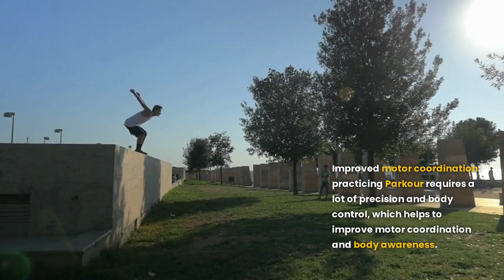Discover the incredible physical and mental benefits of Parkour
Parkour is a sport that involves overcoming obstacles using only your own body, without the aid of equipment or tools. Practitioners of Parkour, known as traceurs, use movements such as jumps, climbs, runs, rolls and balances to overcome urban barriers such as walls, railings, walls, among others.

History:
Parkour originated in France in the 1980s, created by David Belle, who was inspired by military training techniques and physical skills of his father, a firefighter. Over time, the sport gained more and more fans all over the world, becoming a recognized and respected sport.

Benefits of practicing Parkour:
In addition to being a very fun activity, Parkour brings many benefits to the physical and mental health of practitioners. Among them, we can highlight:

Muscle strengthening: Parkour uses the body's own weight as resistance, which helps to strengthen muscles naturally.

Improved motor coordination: practicing Parkour requires a lot of precision and body control, which helps to improve motor coordination and body awareness.

Increased flexibility: to perform Parkour movements, it is necessary to have good flexibility, which ends up being developed with practice.

Development of confidence and self-esteem: overcoming Parkour obstacles requires a lot of courage and self-confidence, which contributes to increasing the self-esteem and self-confidence of practitioners.

Reduction of stress: practicing physical activities such as Parkour helps to release endorphins, a hormone that brings a sense of pleasure and well-being, contributing to the reduction of stress and anxiety.

Conclusion:
In short, Parkour is an amazing sport that brings many benefits to the physical and mental health of practitioners. In addition, it is an activity that can be practiced by people of all ages, as long as accompanied by a qualified professional. I hope you enjoyed the video and are excited to try out this challenging and fun sport!

# diving
ice climbing
training